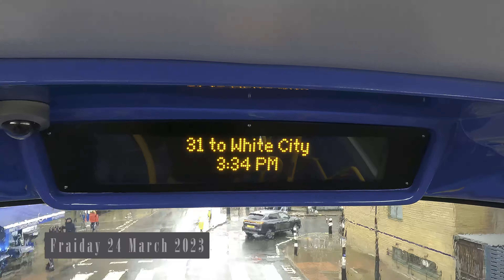50:47 Road Rage Witness in London from Double Decker Bus 31 Join and See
00:00 Intro
00:11 Bayham Street (U)
04:22 Camden Town Station (X)
08:41 Hartland Road / Camden Market (CQ)
10:55 The Roundhouse (CF)
12:43 Chalk Farm Station (CB)
15:29 Primrose Hill Road (U)
16:28 Elsworthy Rise (V)
17:46 Lower Merton Rise (W)
18:25 Avenue Road / Swiss Cottage Library (H)
22:22 Swiss Cottage Stn / Finchley Road (L)
27:19 Fairfax Road (P)
30:55 South Hampstead Station / Loudoun Road (L)
33:05 Abbey Road (M)
Priory Terrace (N)
34:31 Kilburn High Road Station (U)
36:13 Kilburn High Rd Stn / Cambridge Avenue (Y)
37:20 Kilburn Park Station (KB)
38:56 Carlton Vale (MB)
40:04 Cambridge Road (MC)
41:20 Shirland Road (MD)
44:44 Chippenham Road / Shirland Road (MM)
46:46 Elgin Avenue / Chippenham Road (MN)
47:51 Harrow Road (F)
50:20 Great Western Road / Harrow Road (K)
50:47 Road Rage
52:32 Westbourne Park Station (B)
53:38 Shrewsbury Road / Brunel Estate (N)
54:45 St Stephens Gardens (S)
55:45 Westbourne Grove (Z)
56:34 Pembridge Villas (PW)
57:51 Chepstow Crescent (PX)
01:01:05  Notting Hill Gate Stn / Hillgate St (E)
01:03:40 Holland Park (HA)
01:04:18 Holland Park Station (HB)
01:05:48 Norland Square (HC)
01:07:17 Royal Crescent (HD)
01:12:35 Shepherd's Bush Station (B)
01:16:16 White City Bus Station (WG)
If you would like to Support me ,please